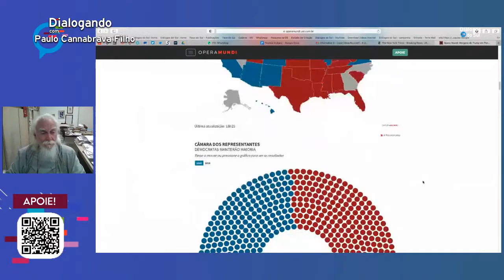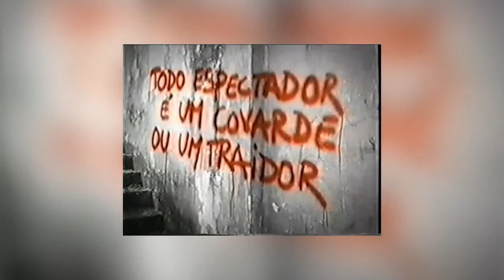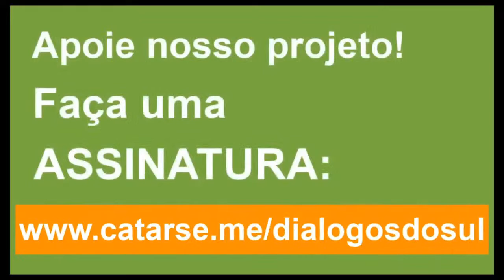Donald Trump X Joe Biden o que muda pra América Latina?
O jornalista Paulo Cannabrava Filho te convida para um diálogo sobre o desfecho das eleições nos Estados Unidos e explica o que muda na América Latina em caso de vitória de Biden ou reeleição de Trump.